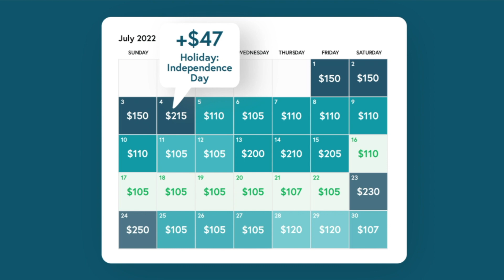Bienvenido a Beyond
Beyond es una plataforma de gestión de ingresos, creada para ayudar a los profesionales del sector del alquiler a corto plazo a obtener, aumentar y mantener los ingresos.